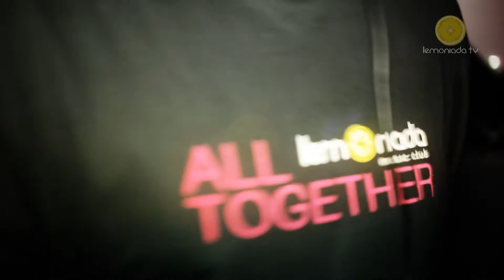Lemoniada Katowice ALL TOGETHER 2012